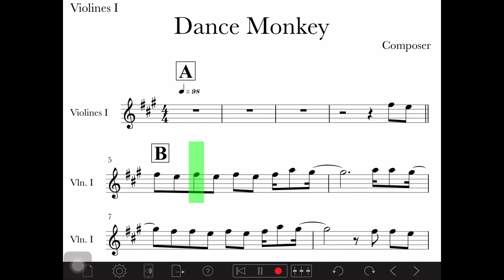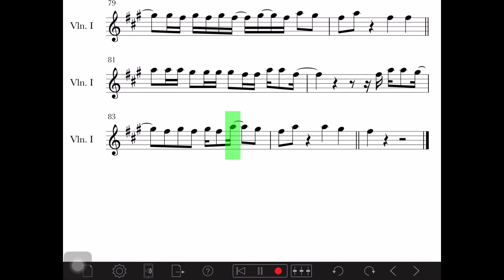violinsheets Tones and I - Dance Monkey - Violin Tutorial - with sheets - partitura violino